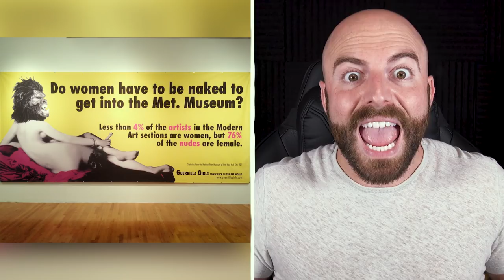The 10 Most Controversial Artworks of All Time